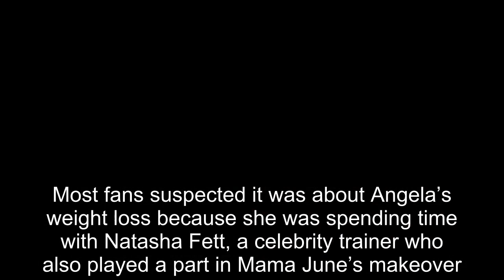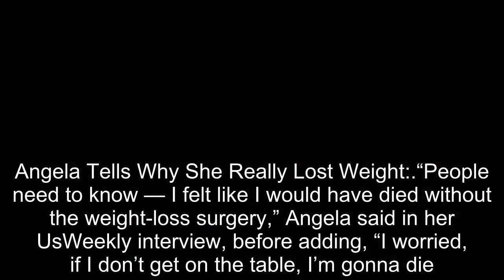90 Day Fiancé Angela Deem's Weight Loss Journey In Pictures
90 Day Fiancé: Angela Deem's Weight Loss Journey In Pictures.
90 Day Fiancé:
90 Day Fiance offers a unique look into the world of international dating and matrimony.